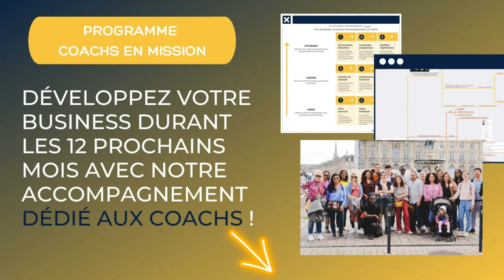Trouver sa Zone de Génie et Assumer son Leadership, avec Leslie Passerino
Leslie Passerino est une femme d’affaires accomplie à la tête de deux entreprises. Egalement pasteur missionnaire, auteur, conférence, elle a plusieurs cordes à son arc !

En tant que coach, elle utilise son expertise en productivité et en performance, pour aider les entrepreneurs et les entreprises à atteindre leurs objectifs.

Dans cette vidéo, elle revient sur son année 2022 qui fut un grand tournant : c’est là qu’elle est devenue une vraie chef d’entreprise et qu'elle a découvert sa zone de génie. Leslie nous raconte comment c'est arrivé, et comment elle a compris qu'elle était neuroatypique.

En plus de tout ça, elle aborde d'autres thèmes plus passionnants les uns que les autres :
- Assumer sa singularité et trouver sa propre méthode marketing.
- La différence entre le coaching de groupe et le coaching individuel en termes d'approches.
- L’importance de diversifier ses revenus pour ne pas mettre la clé sous la porte.
- Comment construire une entreprise prédictible (et ne pas avoir peur de ce mot !).
- La nécessité absolue de fréquenter des coachs d’autres industries.

Tu es coach ? S’il y a une chose que tu devrais absolument faire aujourd’hui, c’est prendre 45 minutes pour visionner cette interview !

00:00 Introduction
00:28 Présentation de Leslie Passerino, coach en productivité et performance.
02:12 La belle évolution de Leslie ces 12 derniers mois (année 2022).
03:34 C'est quoi un coach chef d'entreprise exactement ?
05:38 Quels sont les effets bénéfiques d'avoir assumer son leadership et sa casquette de chef d'entreprise pour son activité ?
07:28 La zone de génie de Leslie et comment elle l'a découvert.
09:56 Qu'est-ce qui a changé dans l'approche marketing de Leslie après avoir été accompagnée par Coachs en Mission ?
23:58 Comment Leslie fait-elle pour trouver ses clients ?
30:50 Quels sont les challenges que Leslie a eus et qu'elle a surmontés ?
41:00 Conclusion de Leslie et pépite de la fin